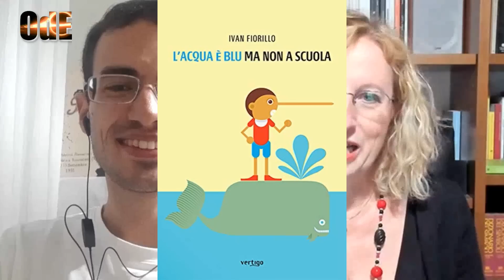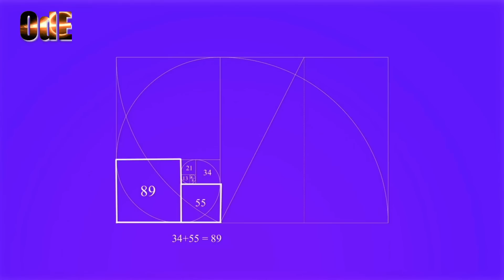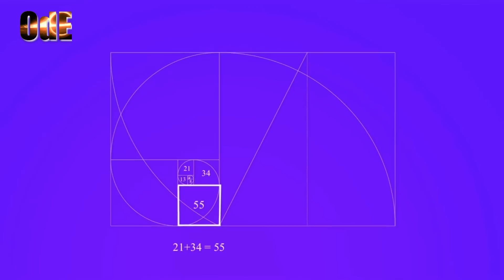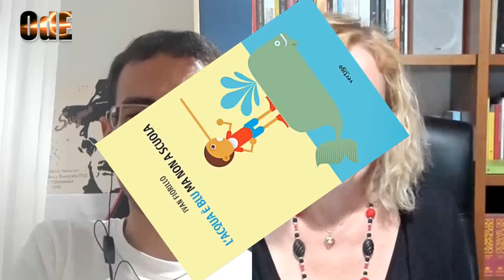FALSE CREDENZE NEI LIBRI SCOLASTICI E Il VERO COLORE DELL'ACQUA. IVAN FIORILLO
Con il giovane educatore e divulgatore Ivan Fiorillo, autore di un podcast giornaliero su Twitch, parliamo delle false credenze nascoste nei testi scolastici di ogni ordine e grado. Non fake news, non bufale ma vere e proprie certezze scientifiche ormai sconfessate dalle ultime ricerche che ancora vengono considerate verità immutabili.  False credenze che possono essere anche innocue ma in alcuni casi addirittura pericolose.
Le principali di queste false credenze sono state raccolte da Ivan nel volume "L'acqua è blu ma non a scuola", edito da Vertigo.

Sostieni l'informazione indipendente dell'Orizzonte degli eventi. Per donazioni